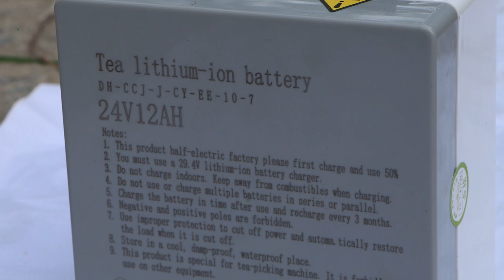চা পাতা কাটার মেশিন ব্যাটারী চালিত। Tea harvester machine.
চাপাতা কাটা মেশিন - ব্যাটারী চালিত - লিথিয়াম

Battery Operated Tea Plucking Machine Specifications:

ব্লেড দৈর্ঘ:  350mm
ক্যাপাসিটি : 20-30 কেজি / প্রতি ঘন্টায়।
রেটেটিং স্পিড: 2500 r/min
মটর পাওয়ার :  300W
মেশিন ওজন : 1.6/1.9kg
মেশিন প্যাকেজিং সাইজ :  630*210*170mm
ব্যাটারি ডি.সি 21-24V/5-12Ah
ব্যাটারি ধরন : Lead-acid or Lithium
রানিং সময় :  4-8 hours
মেশিন ধরণ: কম্বাইর হারভেস্টিং
মেশিন ব্যবহার : চা পাতার কাজে